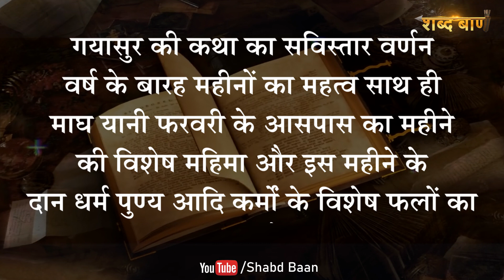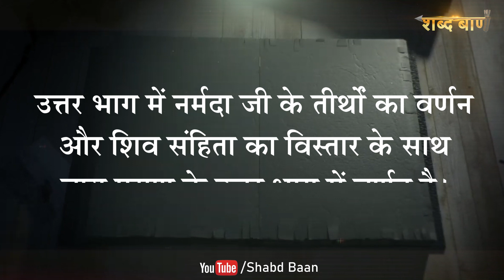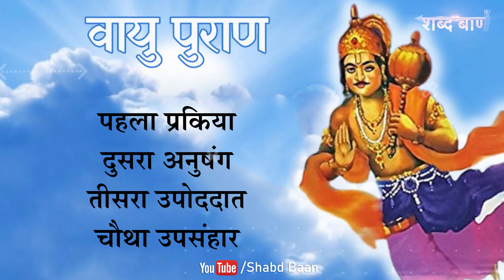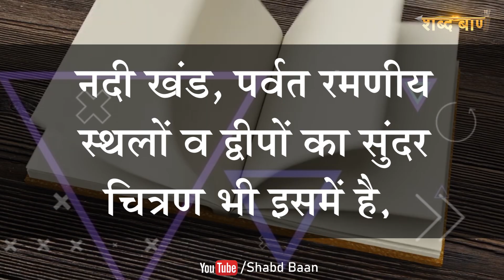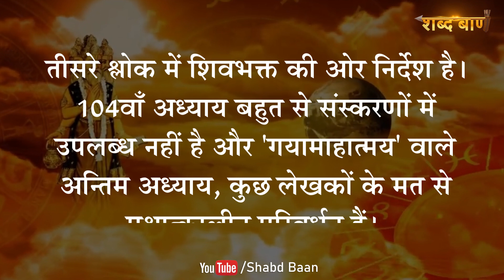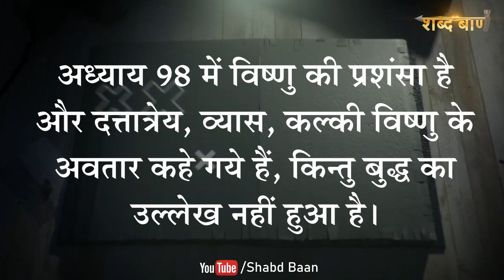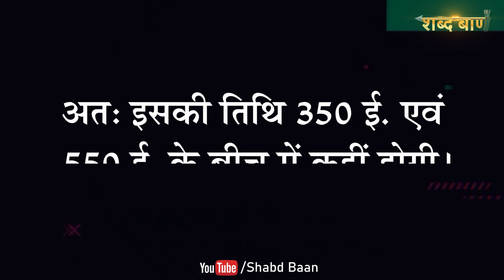वायु पुराण |पवन देव के बारे में नहीं तो किसके बारे में है | वायुपुराण का रहस्य आपको हैरान कर देगा